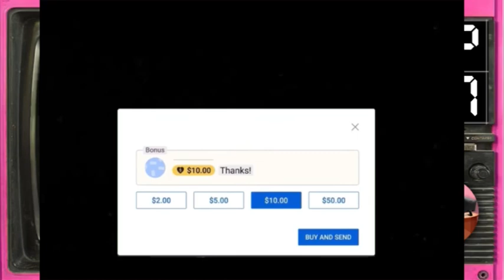Ep.27[จบบริบูรณ์] พระอาทิตย์ เ ที่ ย ง คื น [ความดำมืดของคดีฆาตกรรมที่ยาวนานถึง 19 ปี]